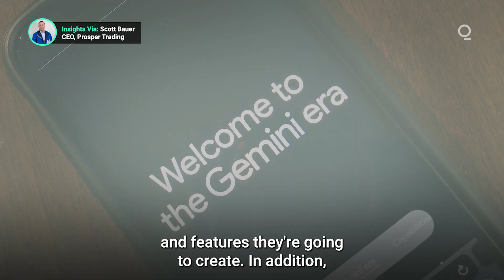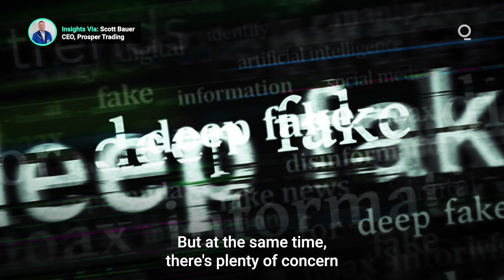Why Will 2024 Be a Pivotal Year for AI? | Presented by CME Group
Since the launch of ChatGPT in November 2022, the revolutionary possibilities of generative AI have become a global talking point, with the technology already transforming an array of sectors such as manufacturing, education, finance and healthcare. As the pace of integration accelerates, 2024 stands to be a pivotal year for generative AI. Presented by @cmegroup